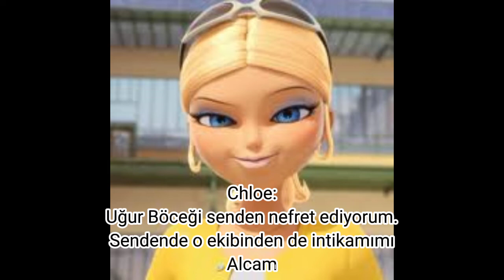Mucize: Karmaşık İşler Sezon #1 Bölüm #2 - Anti Böcek 2 Part 2 Renalemun - Fan Made